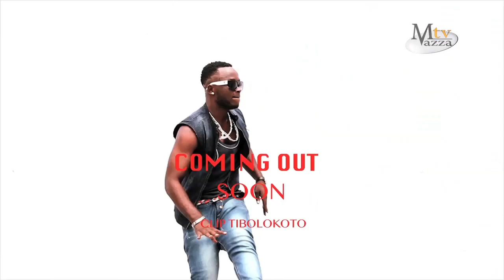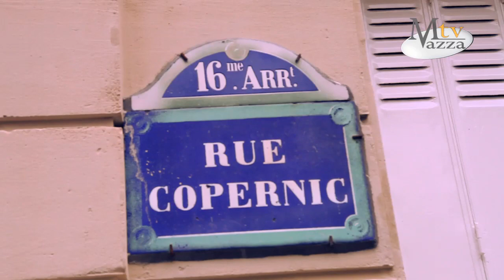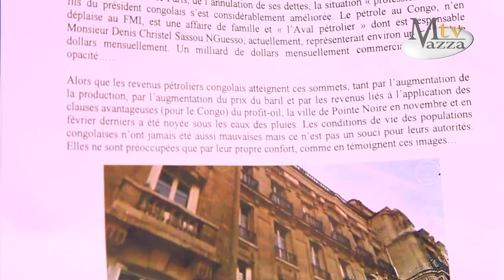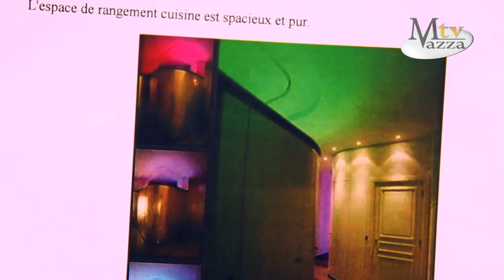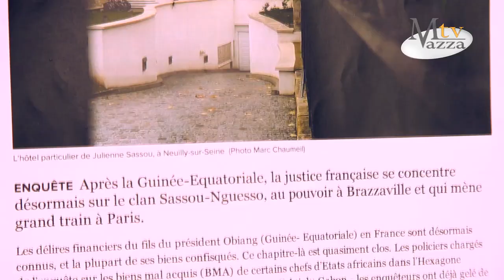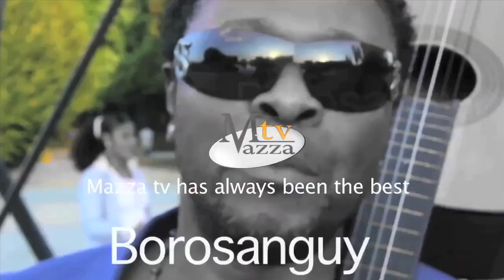"OUI" LA VERITE BLESSE"LES COMBATTANTS CONTRE SASSOU NGUESSO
LES COMBATTANTS DE PARIS DEMANDENT A SASSOU DE       DEMISSIONNER